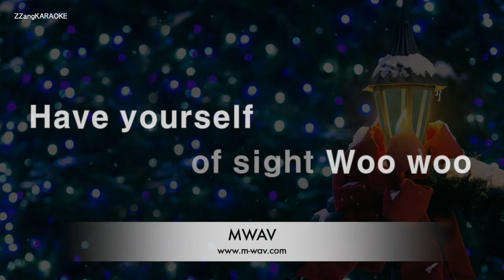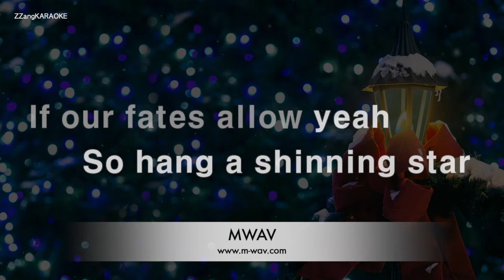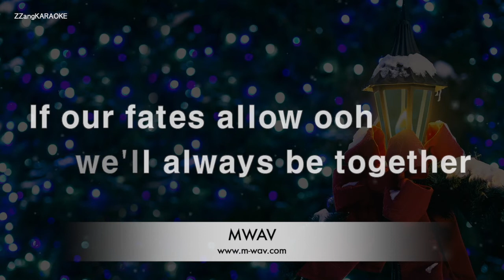Sweetbox-Merry X-Mas (Melody) [ZZang KARAOKE]